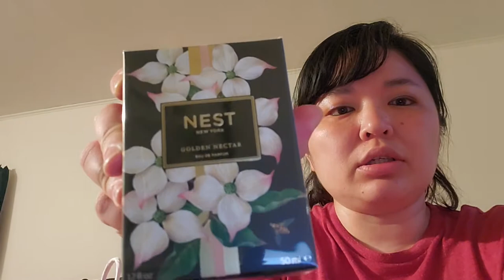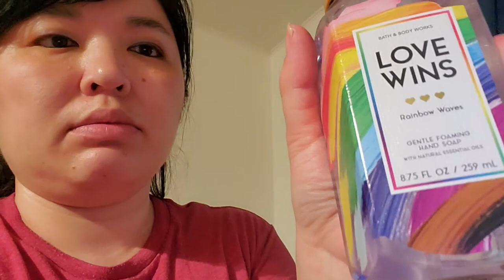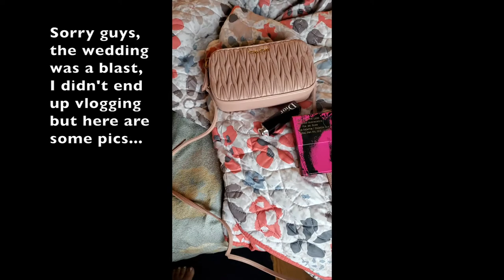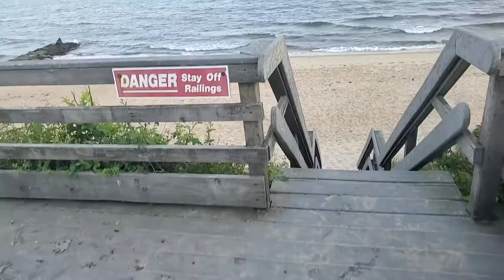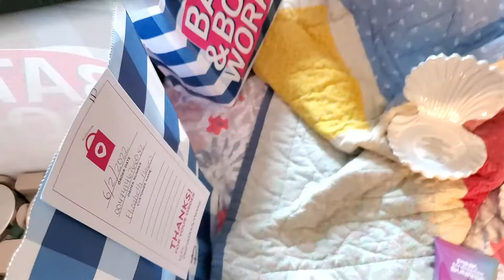Belated Vacation Vlog with some BBW Hauls of course!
Hey guys, sorry this vlog is a little late!  This was back on Memorial Day Weekend, we attended one of Dan's best friend's wedding and then went to the Cape for a few days to visit our friend and old roommate from San Francisco!  Of course I shopped at Bath and Bodyworks a couple times while out in that part of the state and these were all pre-SAS hauls!